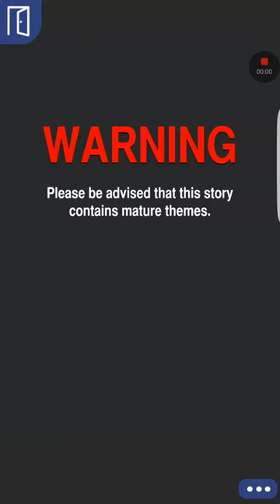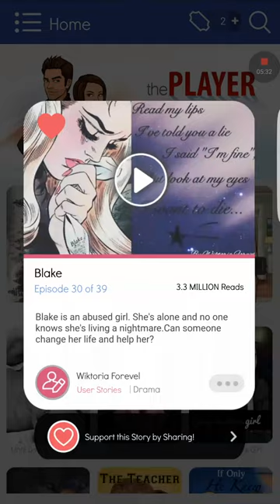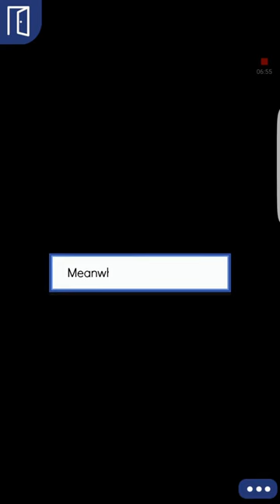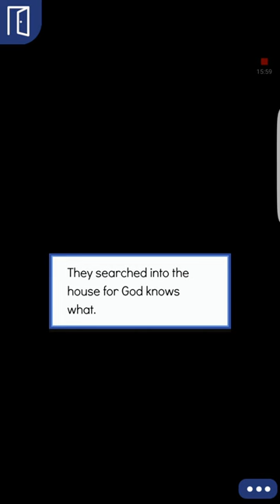Blake episode 30